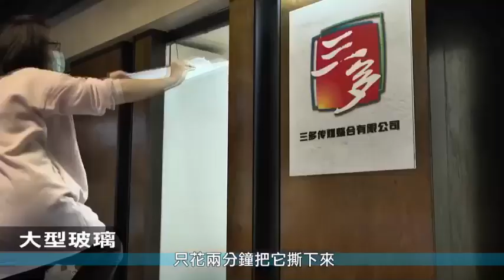防油抗污噴霧式可撕保護膜